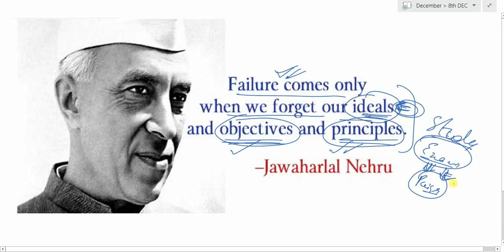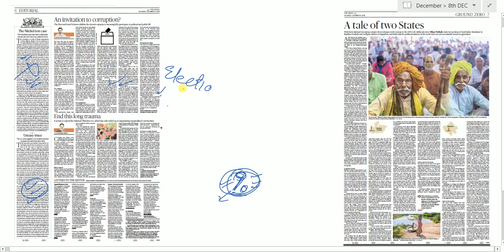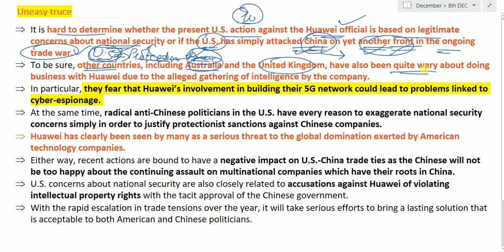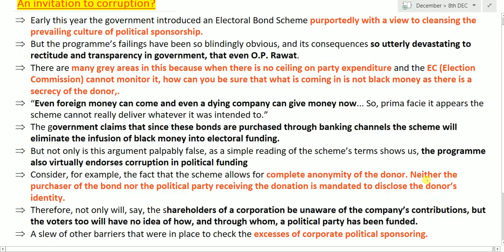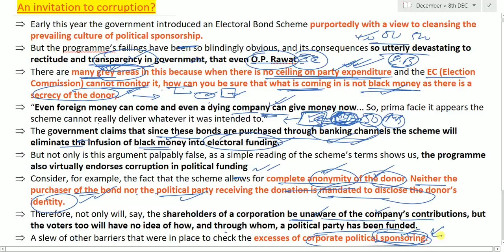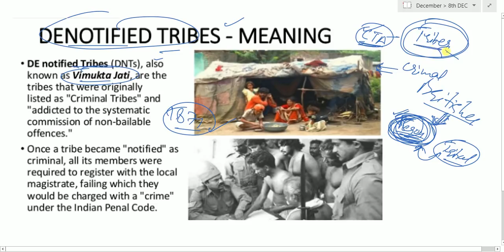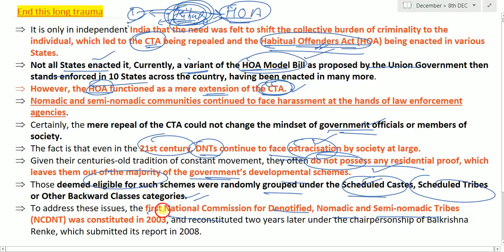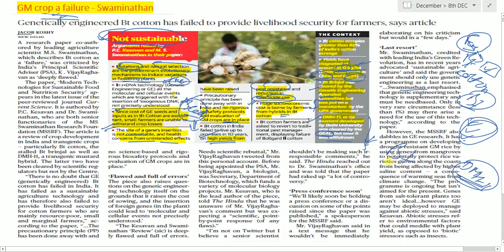8 DECEMBER 2018 - The Hindu Editorial News Paper Analysis - [UPSC/SSC/IBPS] by Naveen Yadav